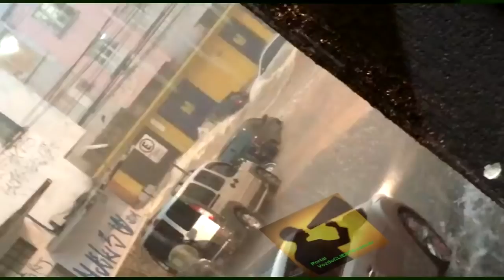Chuva arrasa BELO Horizonte: 13 vídeos chuva: CAOS TOTAL até ônibus sendo arrastado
Ônibus arrastados, carros descendo enxurradas como se de papel. O caos se formou na Barragem Santa Lúcia, no Prado, na Tereza Cristina... chuva torrencial de alguns minutos devastou a cidade.

A cidade pode ser vista coberta por uma extensa nuvem que vem o dia virar noite. Pessoas ilhadas, trânsito parado e um rebuliço total na capital dos mineiros.

No dia seguinte, os estragos eram vistos por todos os lados.